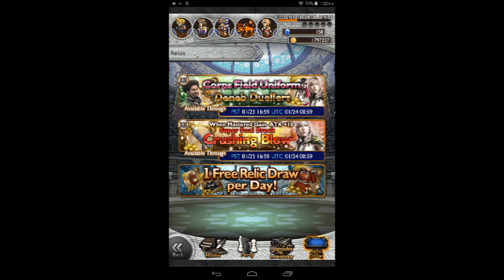Lets play FFRK Ep.6: FF XIII Relic Draws